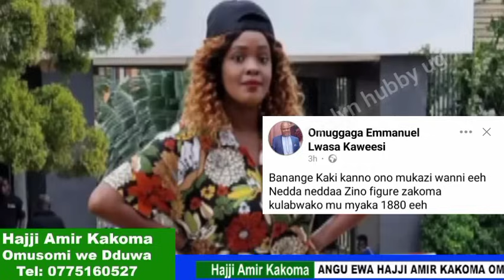Agakagwawo! ewa bobiwine ne Barbie kyagulanyi wetuli nga Akubidwa amasasi eddie agamba bobiwinetoday